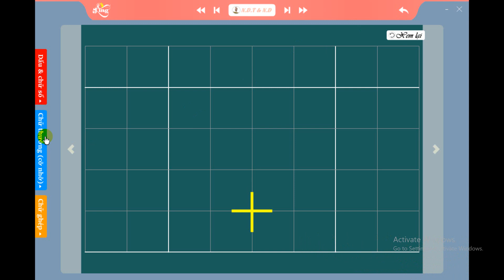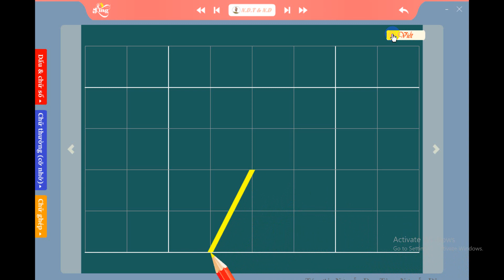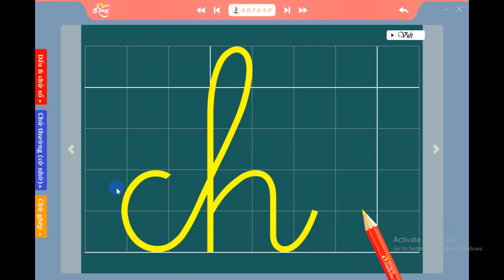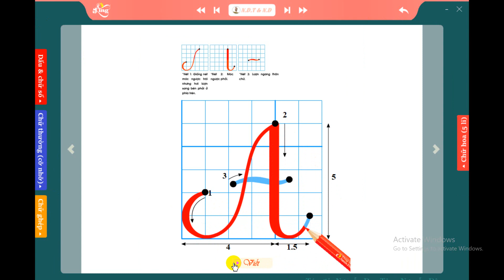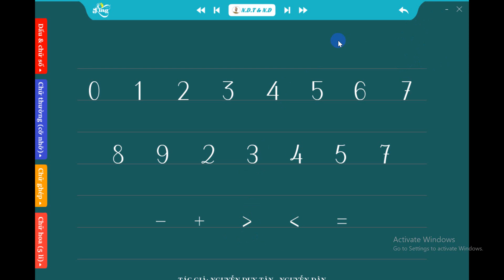Phần mềm hướng dẫn viết số, dấu, nét cơ bản, chữ thường, chữ hoa.